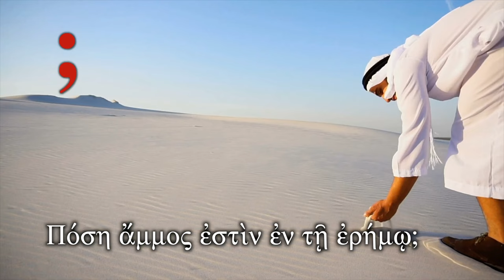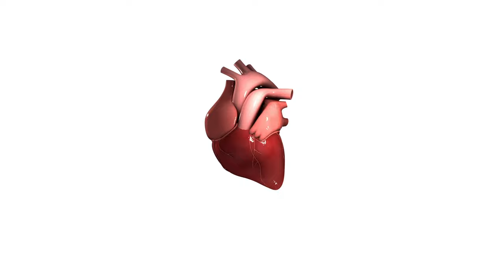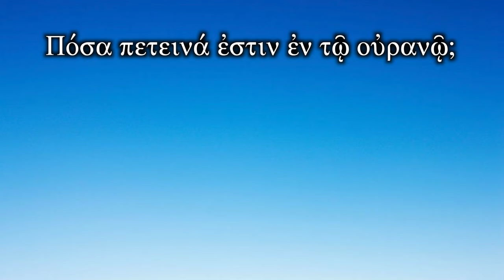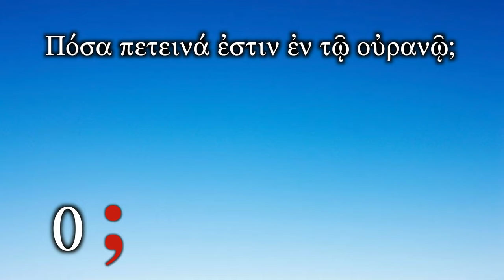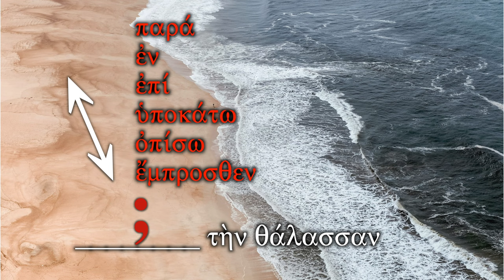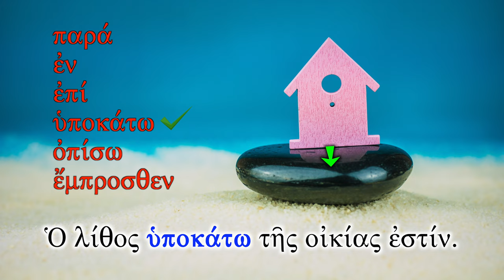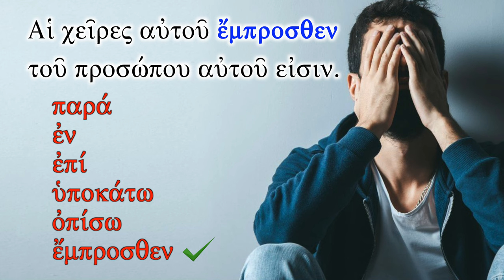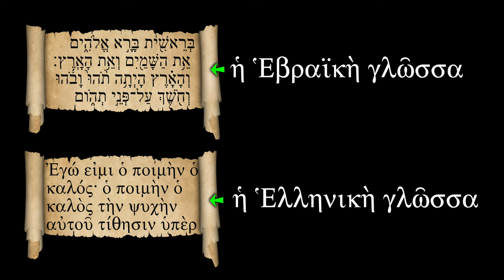Biblical Greek - Quiz for Lessons 23 and 24 - Free Greek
🎓 Quiz yourself on numbers 6-10 and the prepositions. These quizzes can also be used as a review.